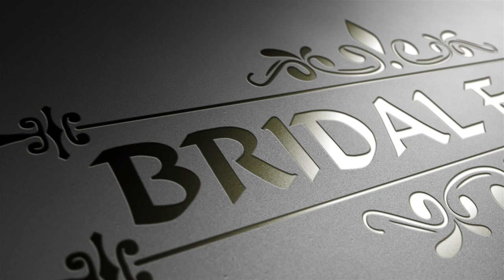Jewel & Mou || Reception || Bridal Fable